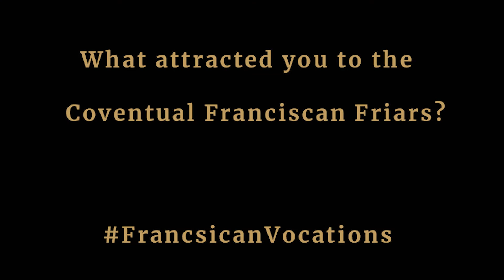Education & Formation with friar Edgar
In the month of September, we are looking at the Education & Formation of our Friars. It is so important that our friars go through many years of formation in order to be a fully professed Friar. These years of formation cannot happen without your generous support.

Today, we have friar Edgar. He shares with us how community life has drawn him to the Conventual Franciscans. Community is so important in our lives - we need both lay and religious coming together.

Please consider donating to us today to help more friars, like friar Edgar, in their formation and education.